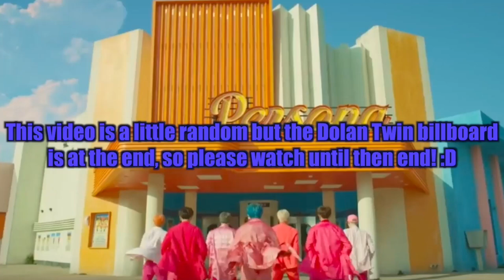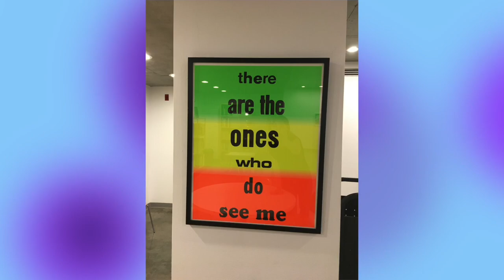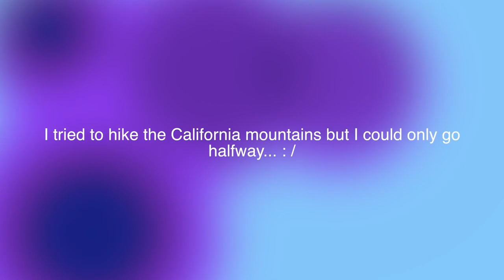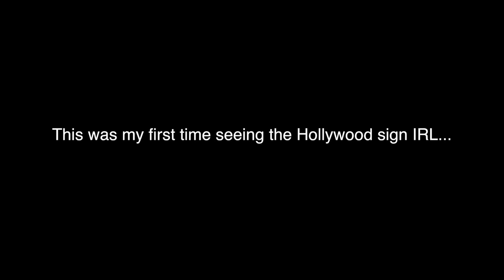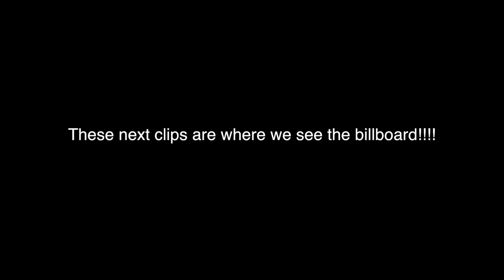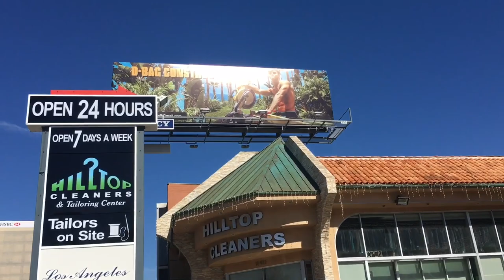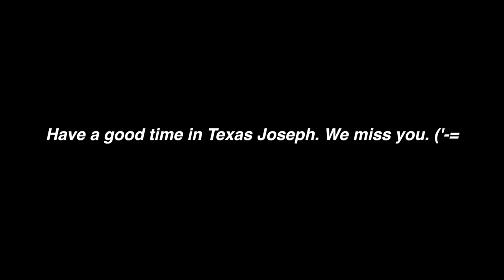GOING TO SEE THE DOLAN TWINS BILLBOARD PRANK IN REAL LIFE!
Outro ~